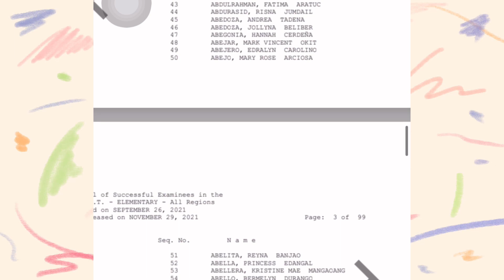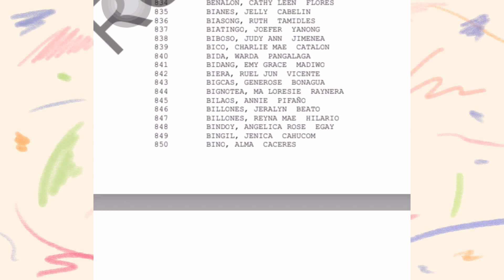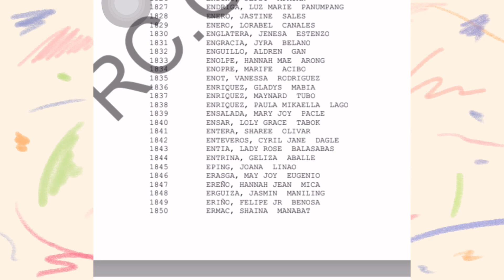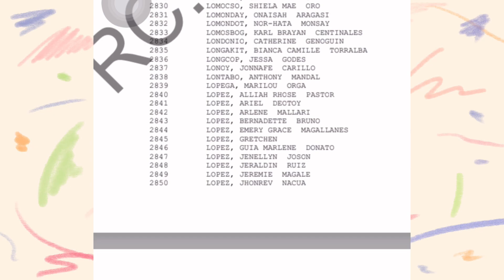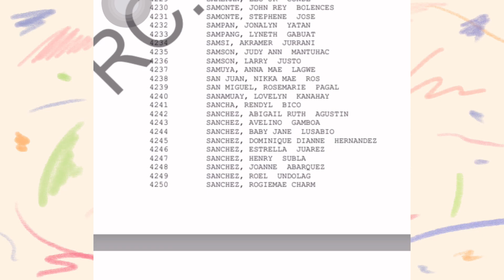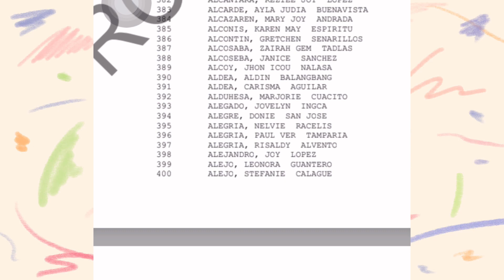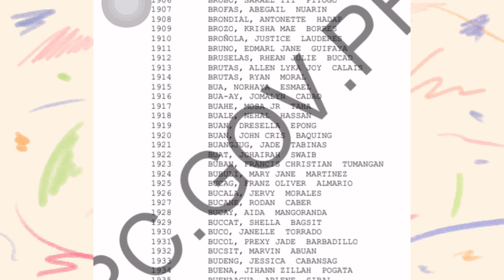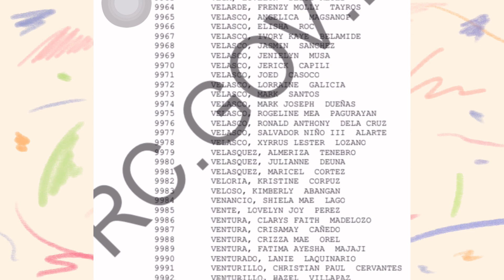LET Passers SEPTEMBER 2021 ELEMENTARY & SECONDARY PRC ALL REGIONS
Source: PRC

This post/ video is created for information, education, and dissemination purposes only.